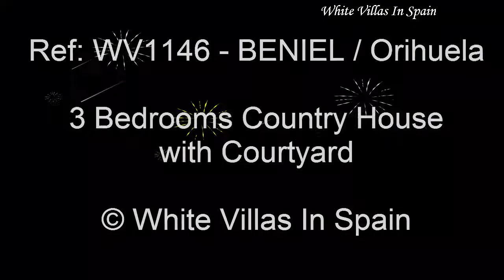ORIHUELA - 3 Bedrooms Detached Country House with Garden - (©WhiteVillasInSpain)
Ref: WV1146 - ORIHUELA.

Dream of every handyman!

A Country house situated in Beniel on the outskirts of Orihuela town.

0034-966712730